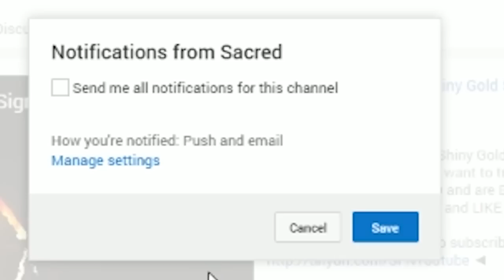What do YOU Want in Pokémon Games on the Nintendo Switch? NEW Pokemon & Gen 8 Discussion!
What do YOU Want in Pokemon Games on the Nintendo Switch? NEW Pokemon & Region! Gen 8 Discussion!

This channel specializes in mostly variety Gaming content from series such as Pokemon, Dragon Ball, Naruto and so much more! Hopefully you find something you enjoy here on the channel because there is A LOT & I can't wait to see you in the future! :]